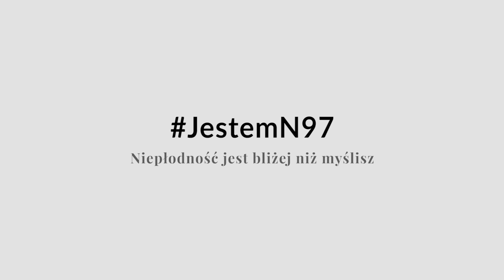JestemN97 - Niepłodność jest bliżej niż myślisz Odcinek #3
Ile optymizmu trzeba w sobie mieć, aby żyć z niepłodnością z uśmiechem na twarzy? Okazuje się, że nawet najwięksi optymiści w zderzeniu z niepłodnością muszą ponosić ogromne koszty emocjonalne aby móc każdego dnia uśmiechnąć się i mieć siłę do dalszej walki. Ola jest niezwykłą kobietą, która na drodze do wymarzonego macierzyństwa nie straciła z oczu siebie. Stara się żyć z uśmiechem na twarzy, bo jak sama mówi
- Najważniejsi jesteśmy my, ja i mój mąż, tu i teraz. To niezwykłe, jak wiele osoby borykające się z niepłodnością muszą przepracować w sobie emocji, aby móc - mimo wszystko - wyciągnąć z choroby coś pozytywnego dla siebie. Ola jest fighterką, która walczy z uśmiechem na twarzy i to jest w niej najbardziej niezwykłe!
Poznajcie historię Oli - @optymistka_ola
Olu, jestem z ciebie dumna!